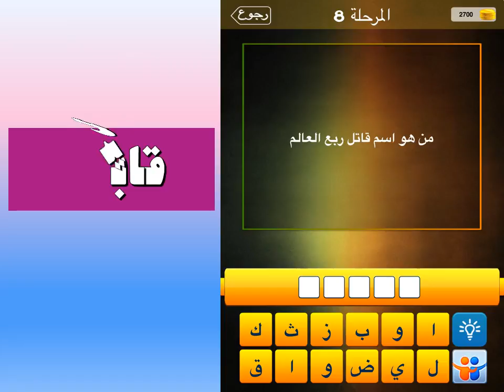من هو اسم قاتل ربع العالم